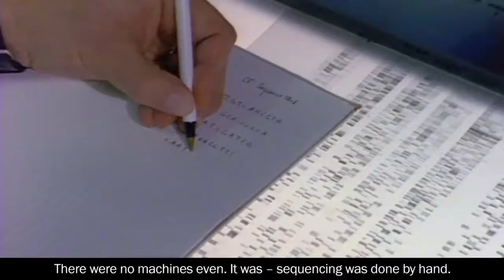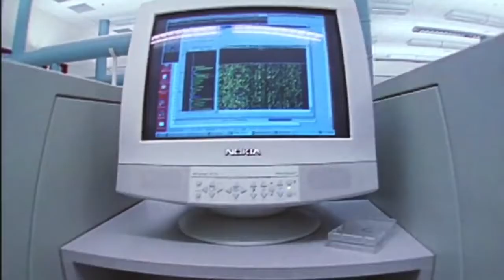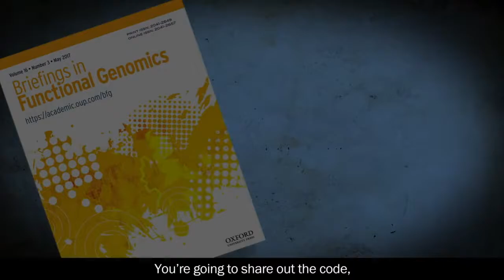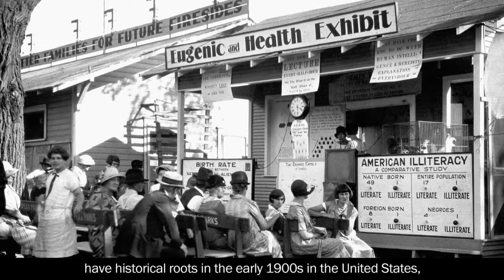Human Genome Project And Genes With Gene Sequencing | Team OSIRIS Presents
The human genome is the complete set of nucleic acid sequences for humans, encoded as DNA within the 23 chromosome pairs in cell nuclei and in a small DNA molecule found within individual mitochondria. Human genomes include both protein-coding DNA genes and noncoding DNA. Haploid human genomes, which are contained in germ cells (the egg and sperm gamete cells created in the meiosis phase of sexual reproduction before fertilization creates a zygote) consist of three billion DNA base pairs, while diploid genomes (found in somatic cells) have twice the DNA content. While there are significant differences among the genomes of human individuals (on the order of 0.1%),[1] these are considerably smaller than the differences between humans and their closest living relatives, the chimpanzees (approximately 4%[2]) and bonobos.

The Human Genome Project produced the first complete sequences of individual human genomes, with the first draft sequence and initial analysis being published on February 12, 2001.[3] The human genome was the first of all vertebrates to be completely sequenced. As of 2012, thousands of human genomes have been completely sequenced, and many more have been mapped at lower levels of resolution. The resulting data are used worldwide in biomedical science, anthropology, forensics and other branches of science. There is a widely held expectation that genomic studies will lead to advances in the diagnosis and treatment of diseases, and to new insights in many fields of biology, including human evolution.